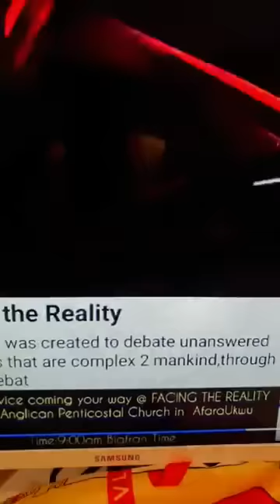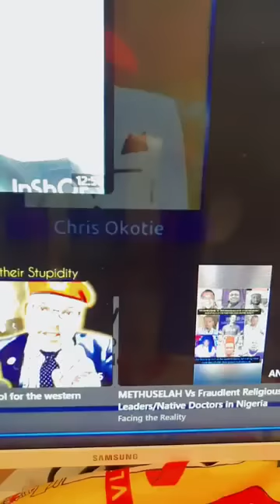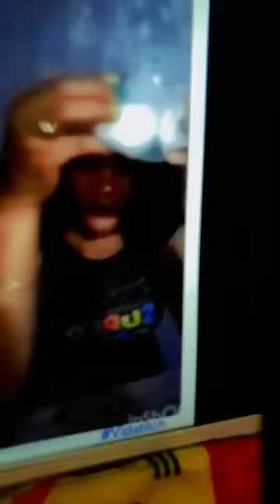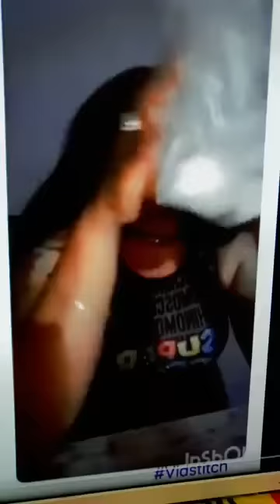LISTEN AND LEARN - Mazi METHUSELAH